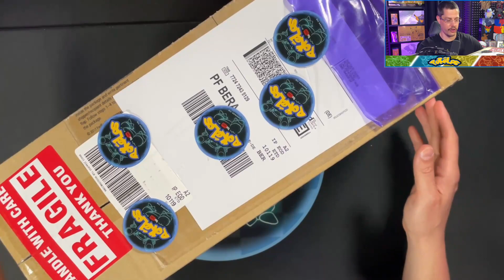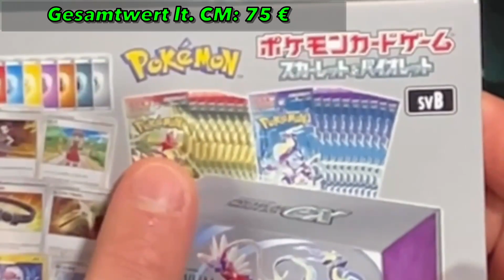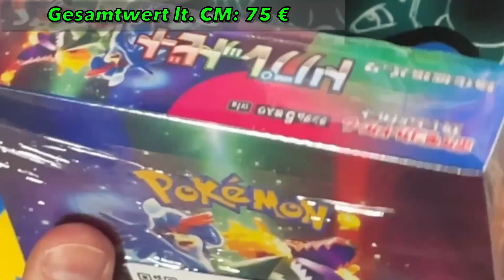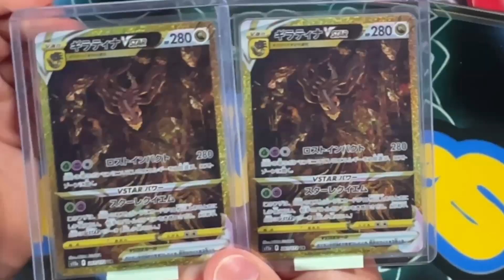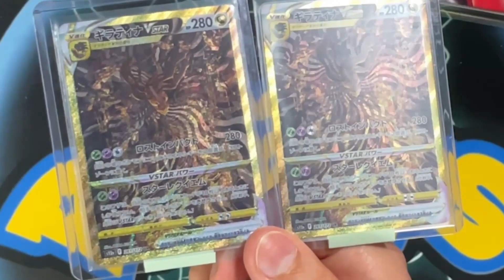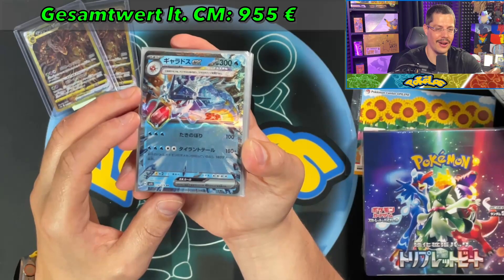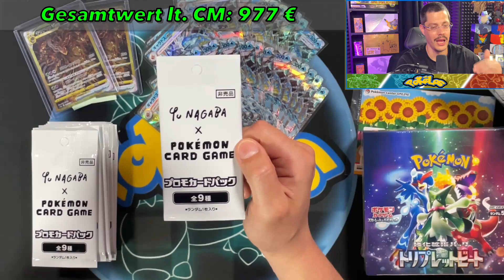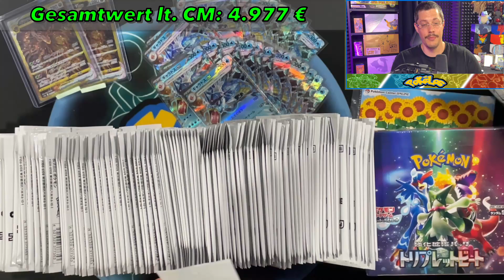3.000€ MAILDAY aus JAPAN! | 🔥Yu-Nagaba Pokémon Booster Giveaway🔥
Im heutigen Video zeige ich euch, was ich in Japan für 3.000 Euro gekauft habe, was es wert ist und es gibt noch ein schönes Giveaway oben drauf, also vergesst nicht das Video zu kommentieren und ein Abo zu hinterlassen!

Willkommen bei meinen Pokemon TCG Booster Openings!

Hier zeige ich dir das spannende Öffnen der neuesten Booster Packs und Boxen des Pokemon Trading Card Games. Erlebe mit mir die Aufregung des Sammelns von seltenen Karten und beobachte, wie sich meine Sammlung immer mehr erweitert.

Freue dich auf Pack Openings, Box Breaks und vieles mehr. Lass uns zusammen die Welt von Pokemon entdecken und dabei stets ein Auge auf die neuesten Entwicklungen im TCG haben.

Sobald ich mich mit dem Thema TCG näher beschäftige, möchte ich in Zukunft auch News sowie das Sammelkartenspiel an sich auch thematisieren!